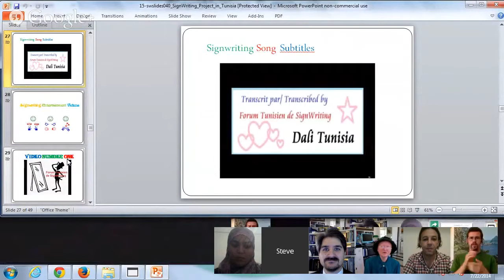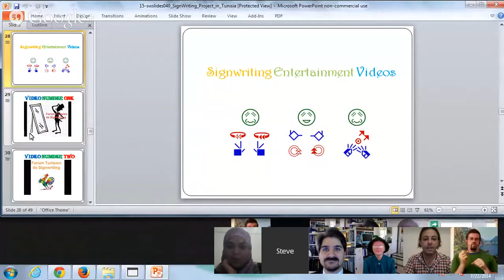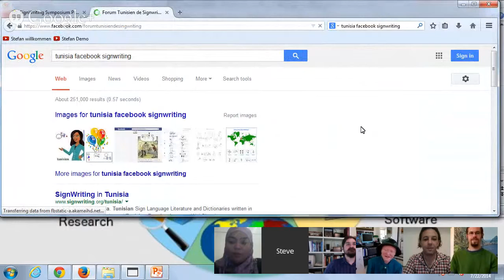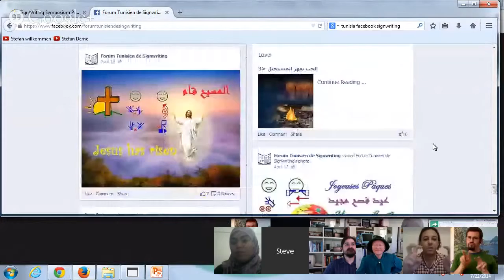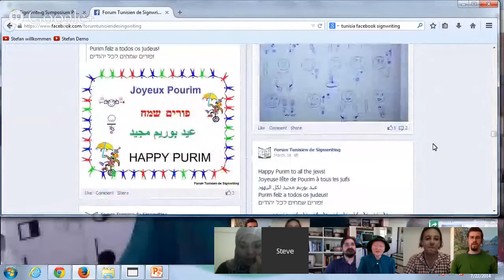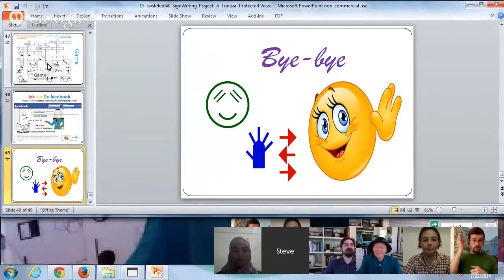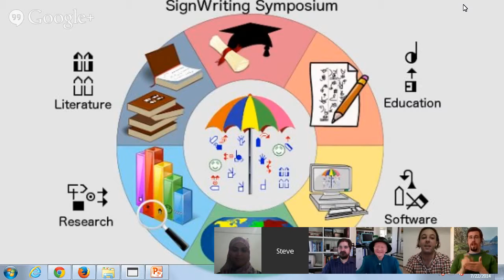The Importance of SignWriting in Deaf Education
SignWriting Symposium 2014, Presentation 15

"The Importance of SignWriting in Deaf Education” by Mohamed Ali Balti (SignWriting Instructor at Ibn Charaf University in Tunisia) and Wafa Laajili (Tunisian Sign Language and SignWriting Instructor).

In Tunisia, we used SignWriting to teach deaf children who attend the same schools that hearing children attend (a "mainstreamed school"). We translated some modules into Tunisian Sign Language, from different teaching manuals used in primary schools (Mathematics, physics, chemistry, Arabic, French, etc…) and we wrote them in the SignWriting script.